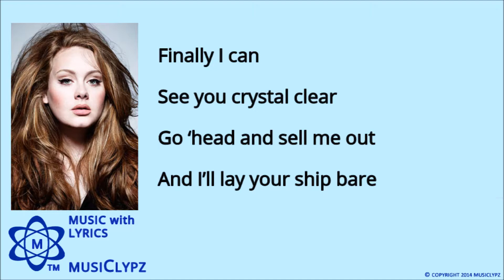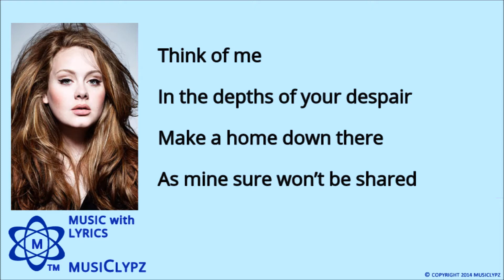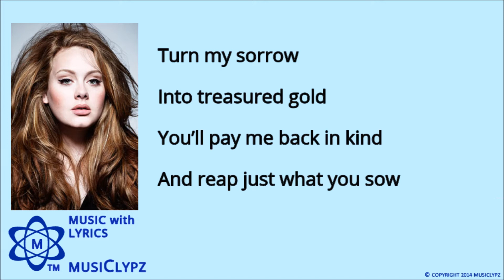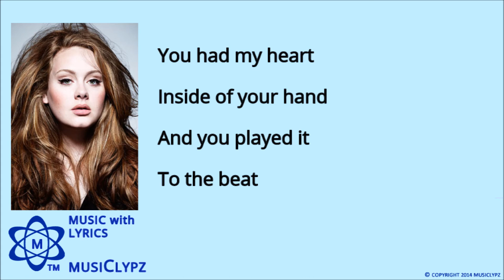Rolling In The Deep - Adele 2011 HQ Lyrics MusiClypz